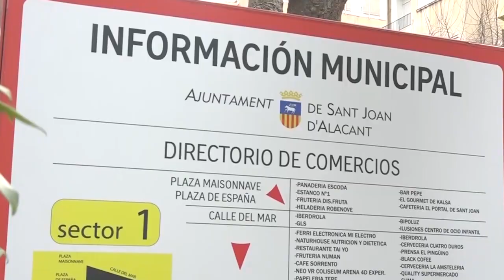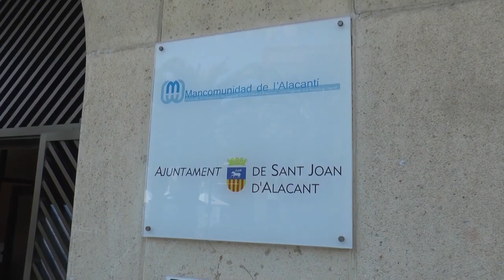Sant Joan d'Alacant inicia el proceso de selección de personal de la policía local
A raíz de la crisis financiera del año 2008, determinados gobiernos municipales crearon condiciones restrictivas respecto a la contratación de personal en la administración, quedándose algunas plantillas congeladas o incluso reducidas, siendo este último caso el de la policía local de Sant Joan

De esta forma el municipio de Sant Joan d’Alacant podrá contar próximamente con 11 nuevos miembros del cuerpo.